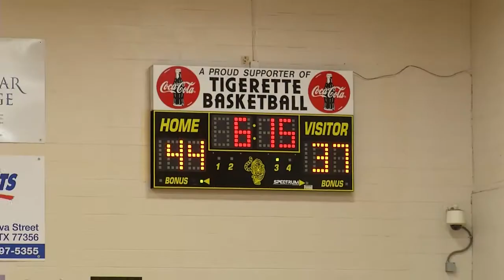BB: Yates vs Elsik